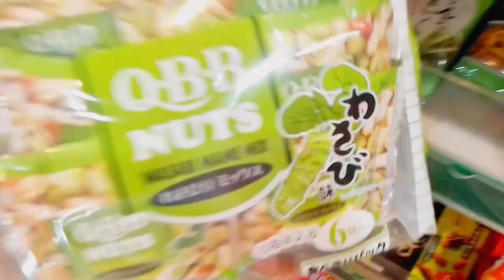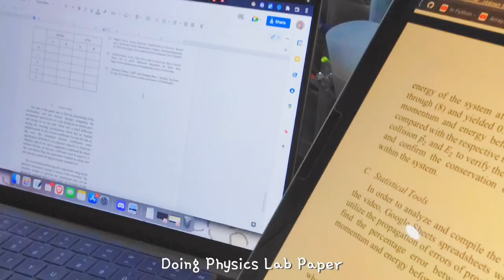72 Hour Study Vlog | Lots of notetaking + Writing Lab Paper + Japanese Snacks + New TV Series + More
In this video, I will show you guys days in my life during my 3 day academic break where it is mostly me studying for my upcoming exams. I try to balance my academic break by going out and watching tv series. Hope you enjoy!

🧚‍♀️ Social Media 🧚‍♀️
GRANGERPRODUCTIVITY20